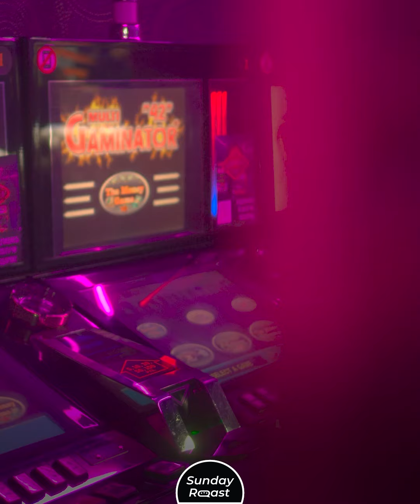8 Celebrities Who Lost Fortunes After Taking a Risk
It’s easy to develop a gambling addiction when you’ve got money to lose